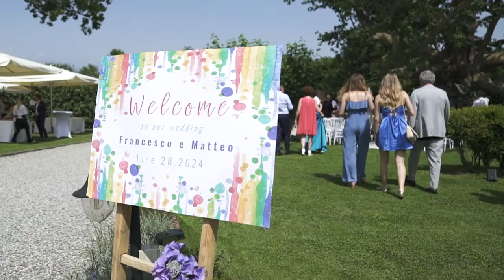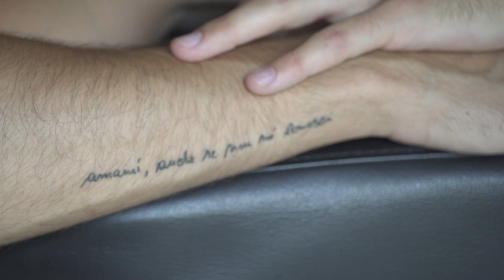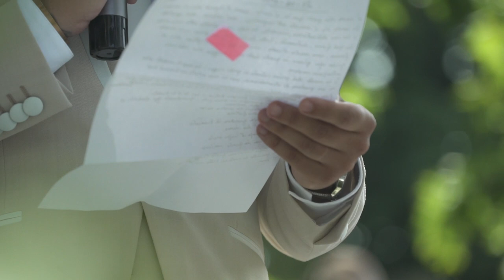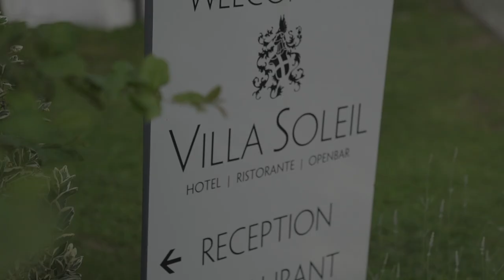Wedding day of Francesco & Matteo (Trailer)